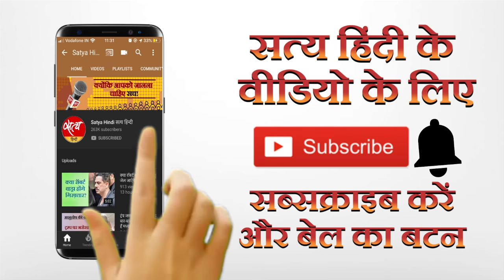ईरान पर हमला कर सकते हैं ट्रम्प?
परमाणु वैज्ञानिक मोहसिन फ़ख़रीज़ादेह की हत्या के पीछे अमेरिका और इस्रायल के जो मक़सद थे वे तभी पूरे हो सकते हैं जब ईरान बदले की कार्रवाई करता, लेकिन उसने ऐसा नहीं किया है। तो क्या अब डोनल्ड ट्रम्प ईरान के ख़िलाफ़ बड़ी कार्रवाई करेंगे? वरिष्ठ पत्रकार मुकेश कुमार की रिपोर्ट